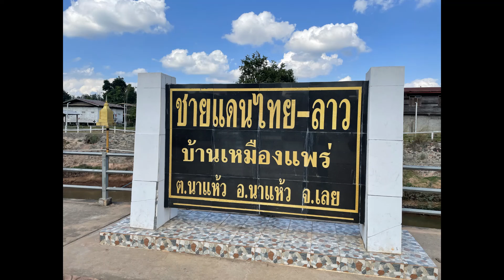เที่ยวงานลอยกระทง 2564